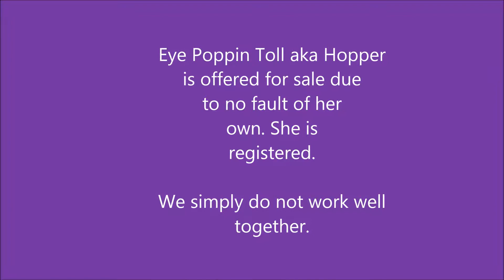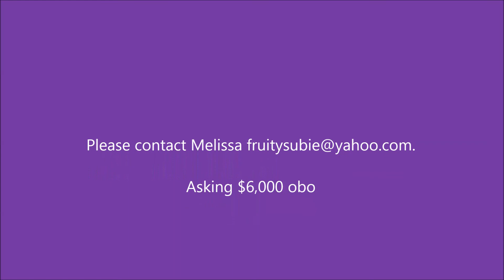Eye Poppin Toll - Faster Work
This is Hopper working circles and some barrels. Sorry for the non great videoing but there is one of our American Aberdeen calves in here too ;) Open to offers on her